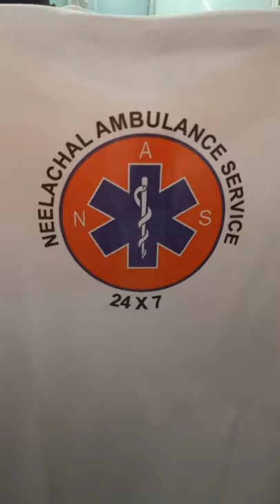T-shirt printing process | how to print your t-shirt for using won logo